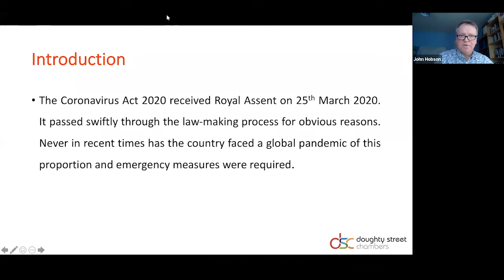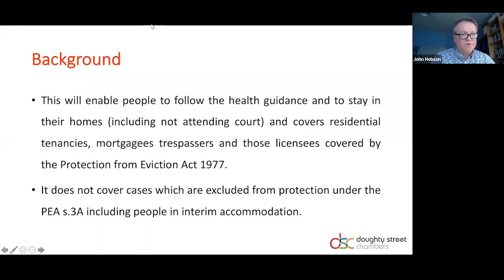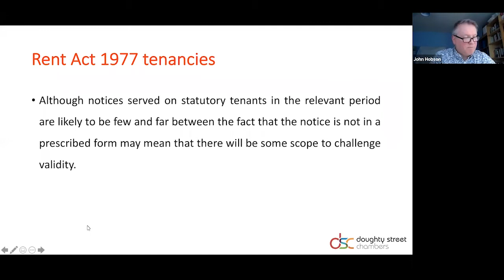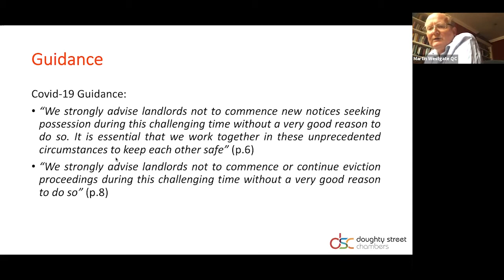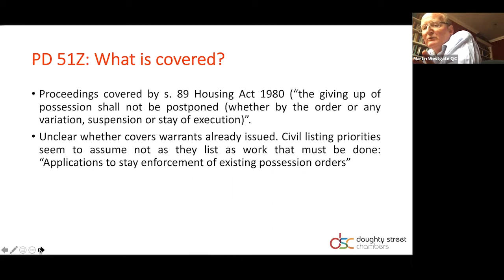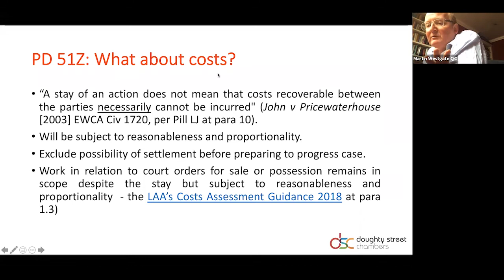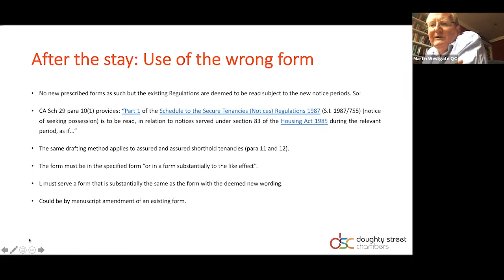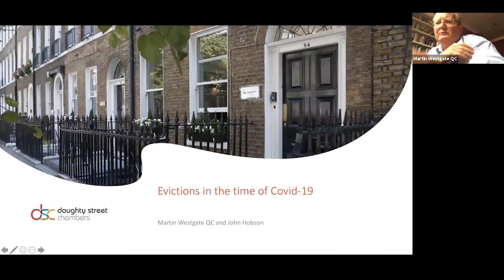Evictions in the time of Covid-19 - DSC Housing Team Webinar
DSC Housing team members considered the implications of the coronavirus pandemic for tenants/occupiers and those representing them. In particular, the session considered the changes to possession claims introduced by the Coronavirus Act 2020, the stay of possession proceedings under Practice Direction 51Z and further issues that might arise at the end of this period.

To keep up to date with future housing webinars,